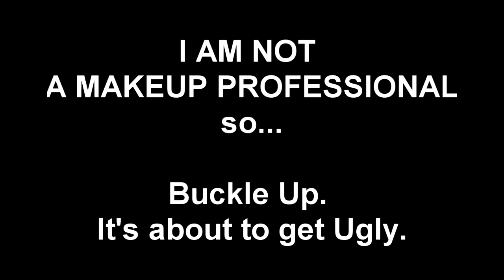Alice Liddell Makeup Transformation!!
Jessica tries her hand at doing a makeup transformation!

She also forgot to mention what she was using, so if you have any questions be sure to comment them down below and, she'll answer them the best she can.

ALSO SUPER SORRY about the uploading delay. We keep trying to upload twice a week but the internet just wont let it happen. But We are going to keep trying!

Watch Jessica Turn Herself Into an Ogre! Click the link, or
"Get out of my swamp!"